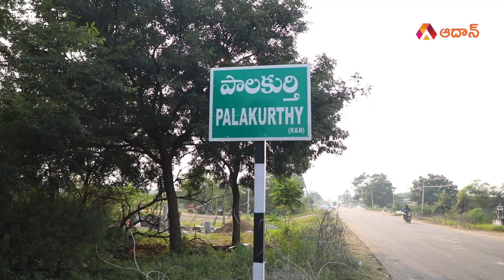Palakurthy Public Opinion on KCR Governance | Who will win in Telangana 2023 Elections?